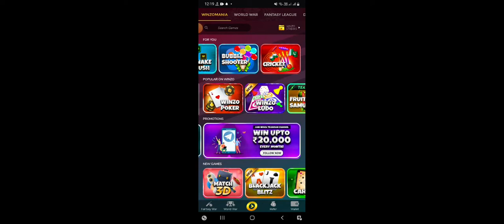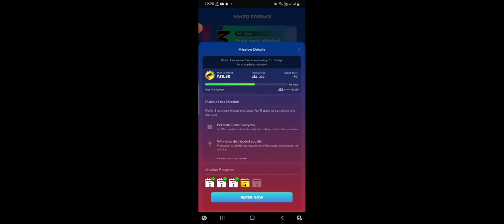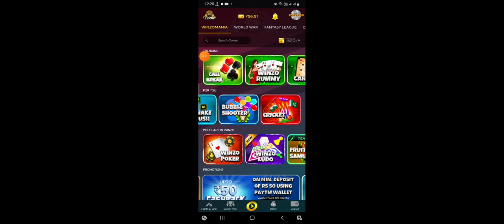Pawisa Tak Tak Hlawhna Winzomania Streetfight Khelhdan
Khi khi Winzo link aw a khel duh tan. Link ațanga in in register khian rs 22 in dawn nghal bakah rs 40 man free tickets in dawng nghal bawk ang. Free tickets a in chak chuan Rs.100 chuang in dawng bawk anga, tin, nitin free spin tur a awm ziah bawk. Free spin ni 10 na ah rs 8-20 inkar in dawng ziah bawk ang. Winzomania te, world war te, fantasy te enge a danglamna a video in kan rawn tichho zel turah ngai ila. Amaherawh chu hei, ka fapa leh fanu Typhoid vangin Durtlang Hospital Gynae room ah kan awm a, naupang ward khah vek vangin. mahse anmahni rual lek lek vek an awm a, nuam an ti phian. Subscriber te leh he channel lo thlir a lo hmu te leh țhianțha te, in mi țawngțaipuina ka rawn ngen e.

Keimah taka pawh hi naktuk ațang chuan damchuan ka rawn active hman dawn lo a,in mi hriatthiamna ka ngen nghal bawk e aw. Chumi hma chuan a tam thei ang ber tih hman kan tum ang. Reminder ah, ka videos apiangah hian a tâwp a description ah hian a khel duh tan a link ka dah tel ziah țhin ania aw. Lo money phah ve zel rawh u.

Peace  ✌️  Out